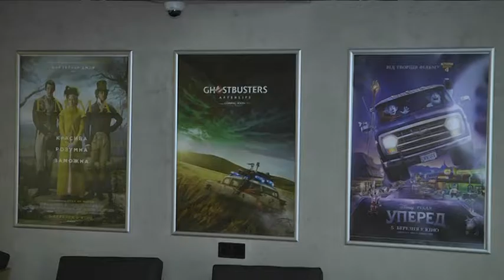“Life Is A Wheel”: у Дніпрі зняли кліп, який привертає увагу до підприємницької кризи